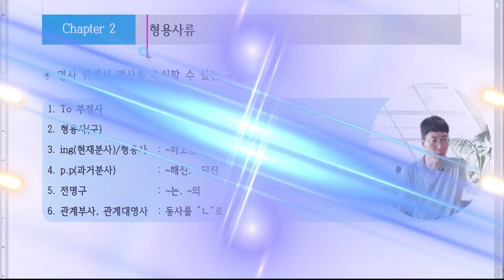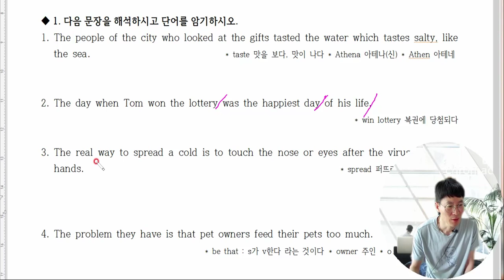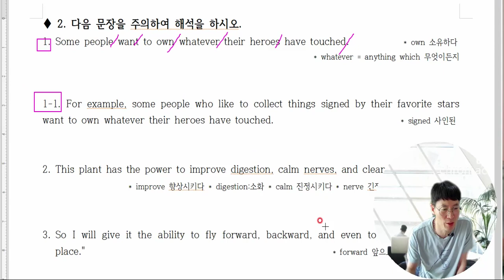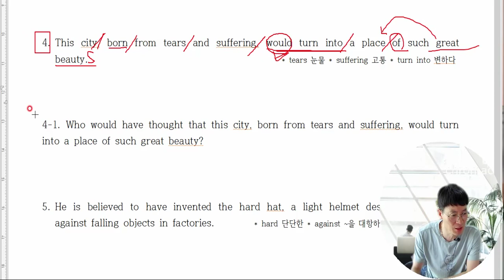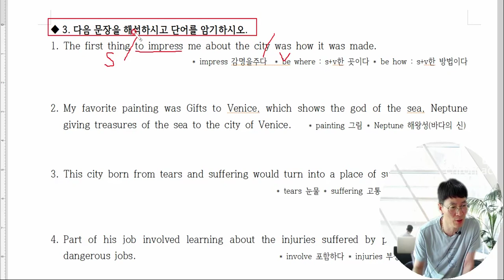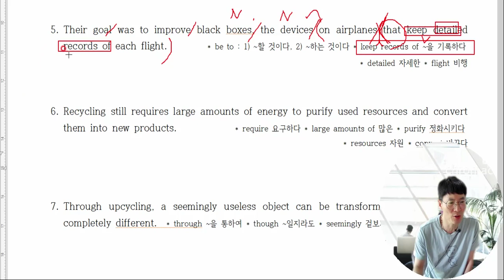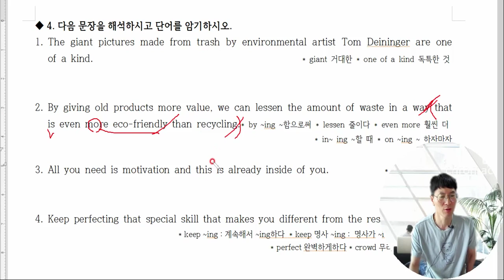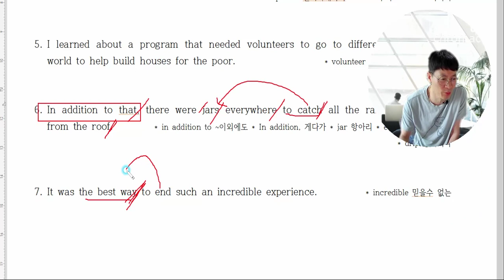명사뒤에 to부정사, ing, p.p, 전명구, 형용사가 올때의 해석방법 (2강- 문장구조 분석방법)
형용사류만 정확히 습득해도 문장의 구조가 보일겁니다.

* 형용사류 :
명사뒤의 to부정사  /ing / p.p/ 형용사/ 관계대명사 / 관계부사 / 전명구  해석

연습해서 자기것으로 만들면 해석이 힘든경우는 없을겁니다.